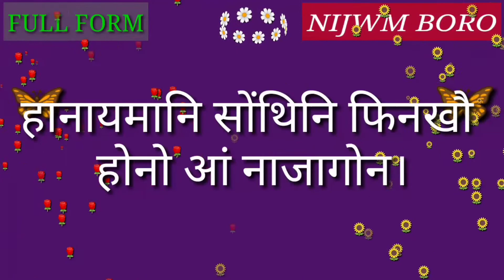Full Form of DC.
Full Form of DC // Did you know?